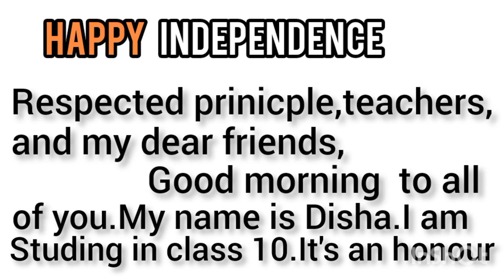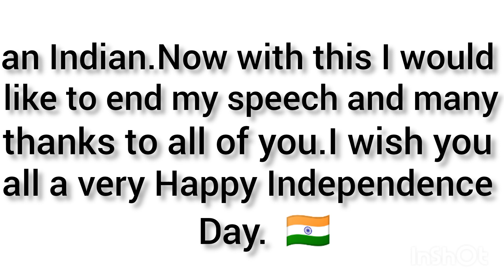Happy Independence Day Speech in English 2023 🇮🇳|Speech on Independence Day